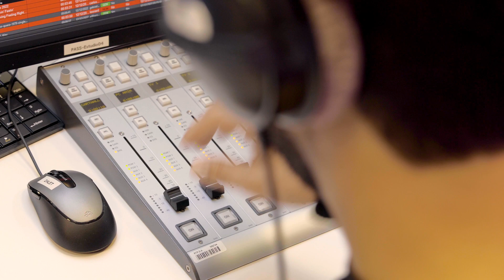Joana Gama é a nova voz das Manhãs da Antena 3!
Joana Gama junta-se a Ana Markl e Tiago Ribeiro para um programa da manhã ainda mais divertido e bem-disposto.

É autora de vários podcasts, um dos mais recentes construídos em plena pandemia – Psychoterapia, já editou alguns livros e fez dupla com Fernando Alvim no programa Prova Oral. Joana Gama traz-nos a sua energia contagiante e boa-disposição para as Manhãs da 3, a partir de agora sempre de segunda sexta-feira.

Manhãs da 3 com Ana Markl, Joana Gama e Tiago Ribeiro de segunda a sexta-feira, entre as 07h00 e as 10h00. Um programa da manhã divertido e bem-disposto, oiça a Antena 3!